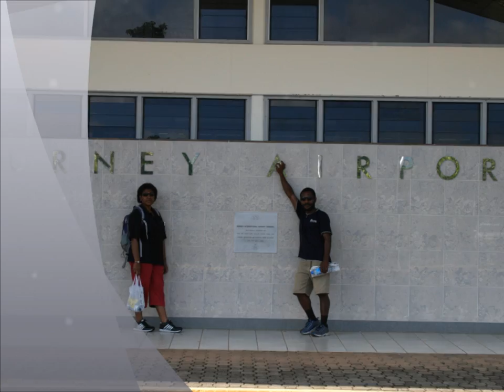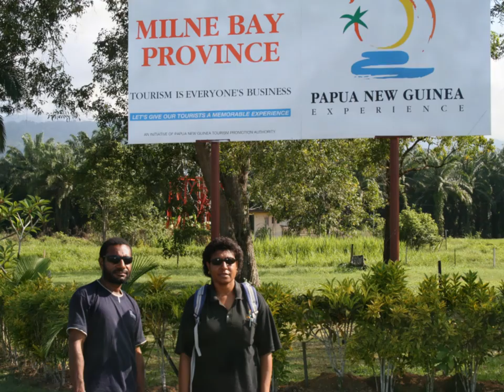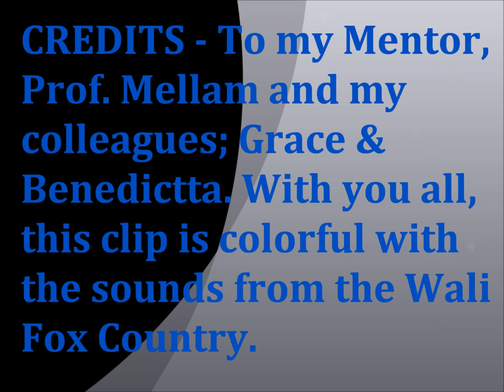Milne Bay - Mi Yet Mi Go Lukim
Milne Bay, the place to be and know to some PNGeans as the size 18 country, esp. Samatex...